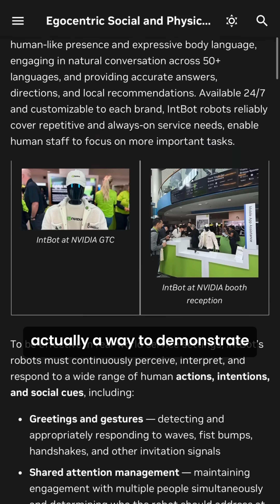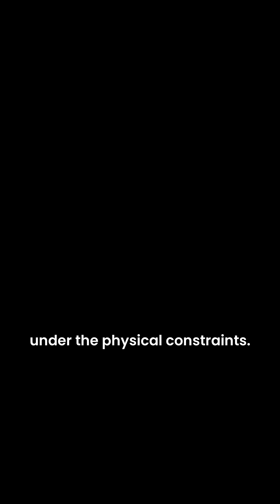Cosmos Cookbook Recipe: Reasoning for Human-Robot Interactions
New Cosmos Cookbook recipe just dropped 🍽️ Intbot’s recipe evaluates Cosmos Reason 2 on a set of targeted egocentric video tests designed to probe robot-relevant reasoning, including:

📖 Human intent directed toward the robot
📖 Object motion relative to the robot
📖 Spatial relationships among multiple people
📖 Social context awareness (when not to engage)